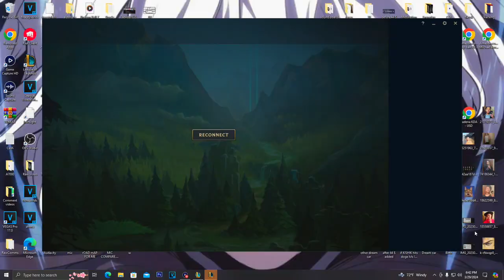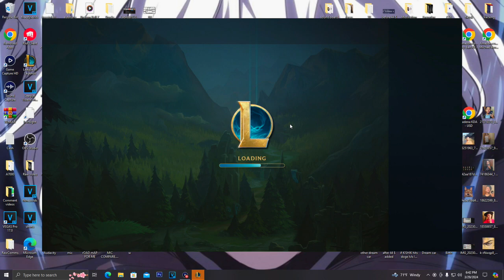Me playing bot lane Tristana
playing bot lane tristana

Yet another league game :D

Tristian

bronze 1 league of legends

playing adc tristana

live commentary league

playing league of legends on pc

trying to get silver league of legends

playing ranked 5 v 5 adc

adc with sona support

coming back after losing

playing crit Tristana

league live comm

buying Infinity Edge first

max e on tristana

winning a ranked game as tristana

playing league of legends on youtube

league of legends silver gameplay

me playing bot lane trist